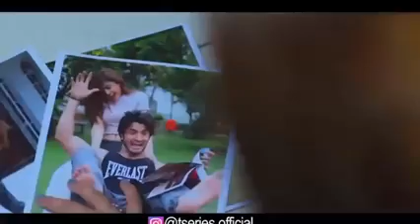Mai suneya si log bewafa